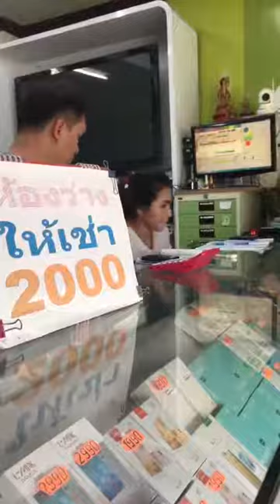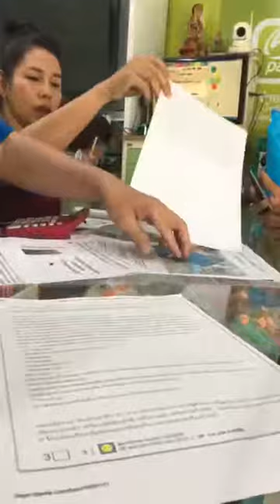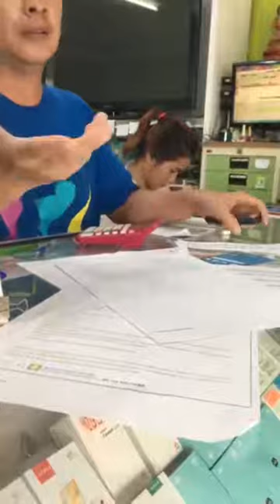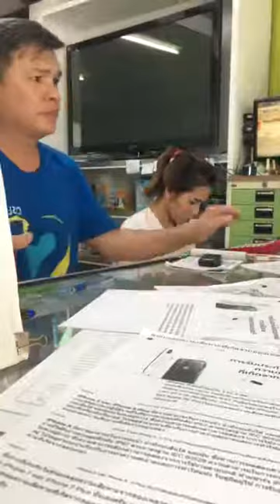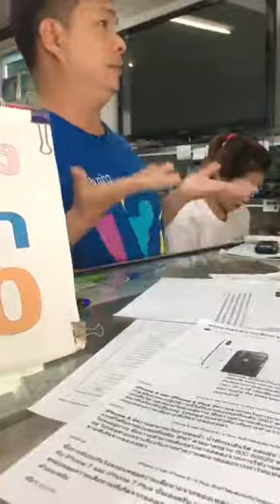เพื่อนไปซื้อโทรศัพท์ Samsung A7 มาบอกว่ากันน้ำได้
ร้านอรทัยโคกกลอย พังงา มีเพื่อนไปซื้อโทรศัพท์ Samsung A7 มาบอกว่ากันน้ำได้พอเปิดโดนน้ำแล้วเปิดใช้ปรากฎว่าใช้ไม่ได้ กลับไปที่ร้านเจ้าของปัดความรับผิดชอบตามในคลิป